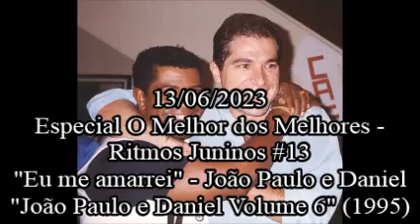Eu me amarrei - João Paulo e Daniel (1995) (Especial O Melhor dos Melhores - Ritmos Juninos #13)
Música de terça-feira, 13 de junho de 2023

O ano em foco é 1995, e neste vídeo trago mais um sucesso da dupla João Paulo e Daniel, que acabou quando João Paulo faleceu vítima de um acidente automobilístico, em 1997. "Eu me amarrei" foi uma das canções sertanejas que mais tocaram nas rádios em 1995. Em relação àquele ano, eu lembro que minha madrasta não deixava eu e minhas irmãs irem à festa junina da minha escola. Pelo contrário; no dia em que o evento aconteceu, eu fui a uma igreja evangélica que não existe mais, e lá o assunto festa junina não tinha vez, pois é (até hoje) uma festa em homenagem aos santos, e só devemos adorar a Deus. Só no início dos anos 2000 é que entreguei minha vida a Jesus e no ano seguinte comecei a frequentar a Igreja da Graça. Na Nossa Rádio, passa um programa chamado "Nosso Sertão", e os pastores ouvem esse programa como inspiração para organizar seus arraiás gospel.

Sobre a dupla:
João Paulo & Daniel foi uma dupla sertaneja brasileira formada pelos cantores brasileiros João Paulo e Daniel, ambos nascidos em Brotas, no interior de São Paulo. Formaram a dupla em 1980. Em 1985, lançaram "Amor Sempre Amor", o primeiro álbum de estúdio da dupla. Fizeram vários hits na carreira, como a canção enfocada no vídeo musical de hoje. A dupla terminou em 12 de setembro de 1997, quando um acidente automobilístico tirou a vida de João Paulo. Lançaram oito álbuns de estúdio durante a carreira.

Sobre os cantores:
João Paulo: José Henrique dos Reis (Brotas, 28 de julho de 1960 — Franco da Rocha, 12 de setembro de 1997), mais conhecido como João Paulo, foi um cantor e compositor brasileiro, que integrou com o amigo Daniel a dupla sertaneja João Paulo & Daniel. Ao longo da carreira a dupla lançou oito álbuns de estúdio. Seu fim foi trágico: um acidente automobilístico na Rodovia dos Bandeirantes.

Daniel: José Daniel Camillo (Brotas, 9 de setembro de 1968), conhecido artisticamente como Daniel, é um cantor, compositor e produtor brasileiro, também já trabalhou como ator e apresentador ocasionalmente. Apelidado de "Príncipe" por conta de sua postura sempre educada e gentil com que trata as pessoas, Daniel, ainda muito novo, aprendeu a tocar violão, e começou a fazer apresentações em festivais regionais de música sertaneja. Durante uma dessas apresentações, ele conheceu seu parceiro e amigo João Paulo, formando em 1980 a dupla João Paulo & Daniel. Em 1985, lançaram seu primeiro disco, "Amor Sempre Amor", e contrataram um empresário profissional, que seria o responsável pelo salto na carreira. Alguns anos mais tarde, conseguiram alcançar o reconhecimento nacional com as músicas "Desejo de Amar", "Estou Apaixonado", versão para "Estoy Enamorado", da dupla Donato & Estefano e "Te Amo Cada Vez Mais", versão para "To Love You More", da cantora Céline Dion. Em 1997, João Paulo faleceu vítima de um acidente de carro. No ano seguinte, o cantor seguiu carreira solo, lançando seu primeiro álbum, que levava o seu nome. Circulando com desenvoltura entre o sertanejo e o romantismo, Daniel se consolidou como uma das principais vozes do país, com sucessos como "Adoro Amar Você", "Declaração de Amor", "Quando o Coração Se Apaixona", entre muitos outros. Também realizou um sonho idealizado junto com João Paulo, gravou 3 álbuns compostos por clássicos da música sertaneja, contendo várias participações especiais. Em paralelo à carreira musical, Daniel se aventurou na carreira de ator, com papéis nos filmes "Xuxa Requebra" (1999), "Didi, o Cupido Trapalhão" (2003), "O Menino da Porteira" (2009) e na novela "Paraíso" (segunda versão) (2009). Também foi técnico do talent show "The Voice Brasil", entre 2012 e 2015, retornando ao posto em 2021, no The Voice +. O inegável talento de Daniel é reconhecido nacionalmente, com mais de 13 milhões de discos vendidos (sendo 5 milhões em dupla com João Paulo e 8,5 milhões em carreira solo), o cantor já foi premiado com 2 Grammy Latino, 4 Melhores do Ano, 3 Troféu Internet e 1 Troféu Imprensa, além de outras diversas indicações. Em sua carreira solo, o trabalho mais recente é "Meu reino encantado - De pai pra filho" (2022).